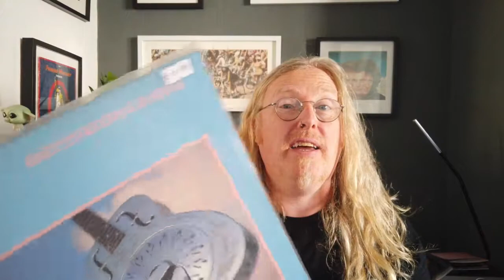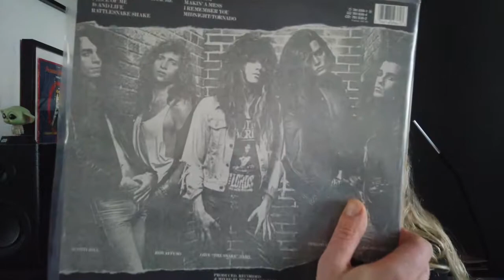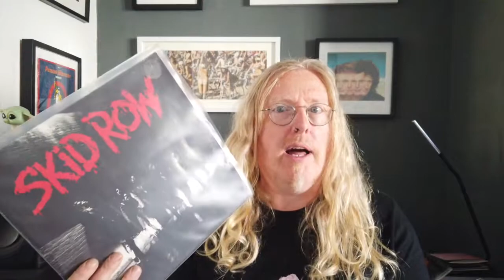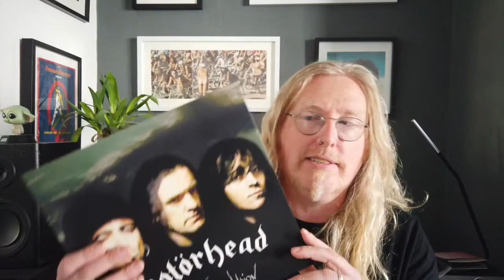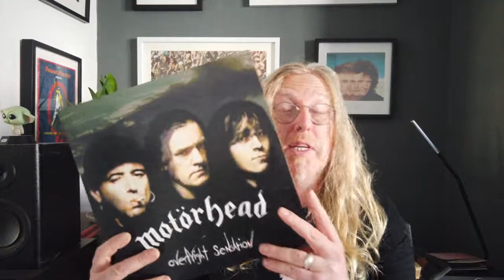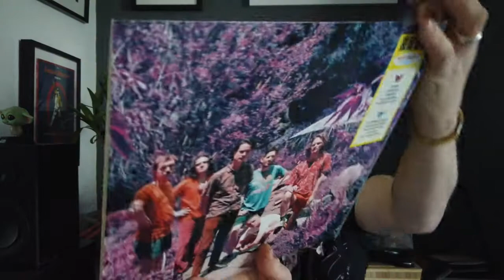Vinyl Community - Recent Finds & Some Shoutouts!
Hey friends, thanks for coming back. This video goes over a few vinyl finds from recent weeks. I tired to keep it short but, when editing, saw that I'd failed; sorry. Anyway, some cool records and some shoutouts for some cool people awaits!